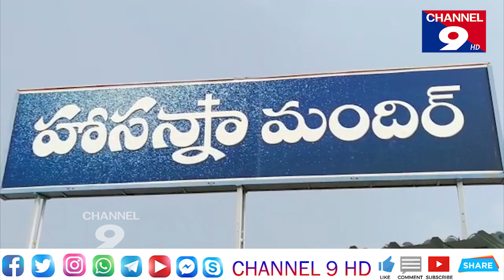యేసుక్రీస్తు మార్గంలో పయనించండి - మంత్రి పేర్ని నాని